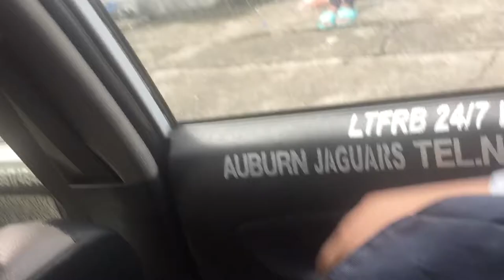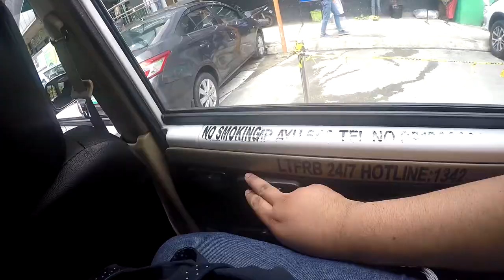VLOG 02: Bitter Ako Sa Baguio (Bakit Nga Ba???)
Aaand I'm back after 55 days! Here's how I spent my first 24 hours in Baguio City! I went there for work and I seriously cannot wait to go back and just chill (literally and figuratively). Part 2 coming right up, I promise! :)

Please don't forget to give this video a thumbs up and don't forget to subscribe to this channel (and click the bell button!!!) to get notified whenever new content is posted!

Shot with a GoPro Hero 4 Silver and Apple iPhone 6